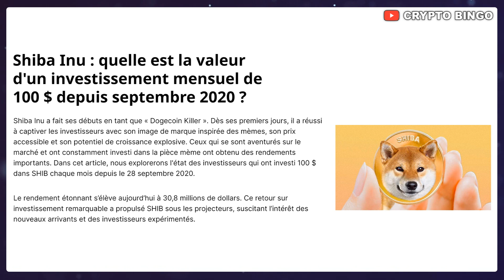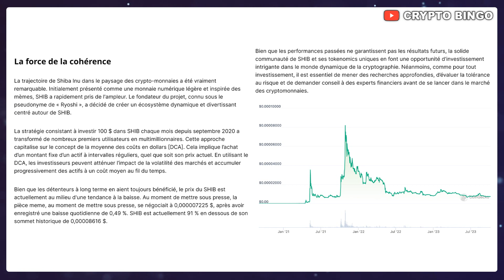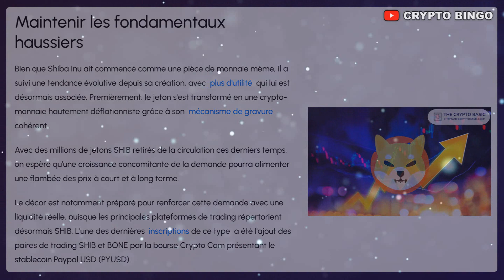🚨 SHIBA INU : INVESTIR 100$ par MOIS est une bonne idée ? 🚀 LE BULL MARKET du SHIB ? 🔥 (actu crypto)